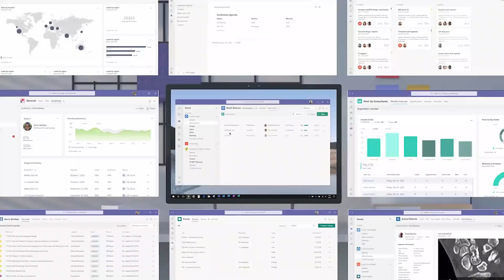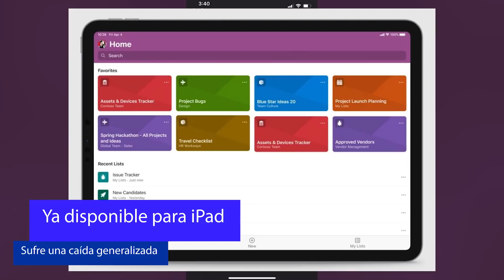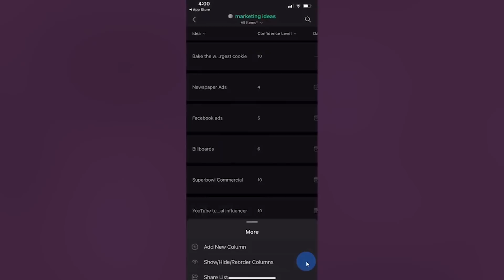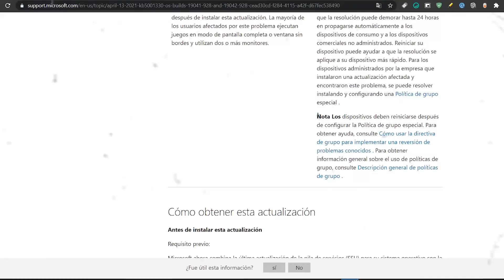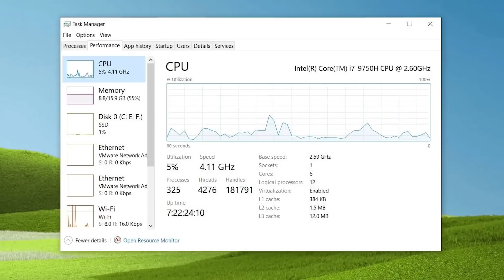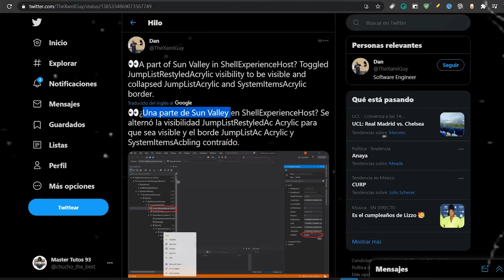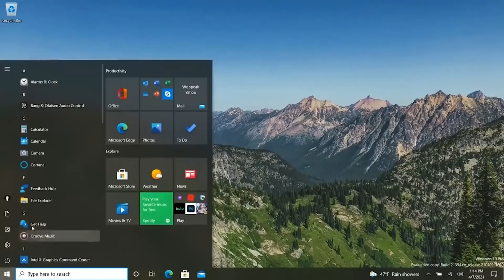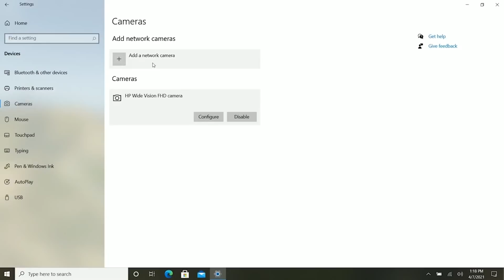LANZAN⚡ Actualización SILENCIOSA Soluciona Windows 10 / Filtran VISTAZO a NUEVOS MENUS!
⭐Desde la gran caida que sufrio microsft Teams, Solucionados problemas del parche de abril update, nueva mejora en el administrador de tareas y el primer vistazo a los nuevos menus contextuales que llegaran a windows 10 y que los han filtrado. Conoce todo esto en este video.

🌀Te comparto los enlaces  y comandos mostrados en el video🌀

●▬▬▬▬๑۩۩๑▬▬▬▬▬●

●▬▬▬▬๑۩۩๑▬▬▬▬▬●

sεяα dεnunciαdα.